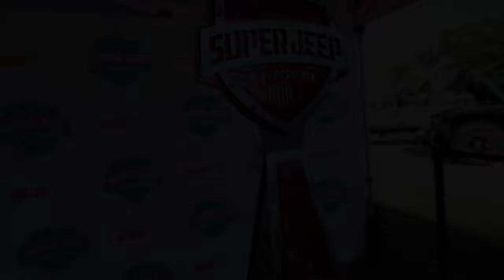Super Jeep Intro